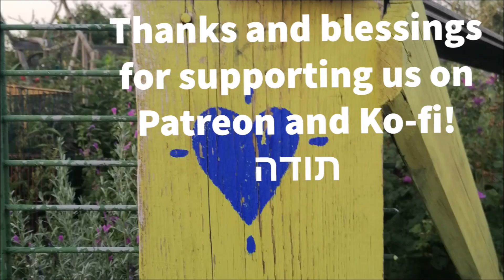טפנאד צרפתי. עם מקס מלכיאל Tapenade טבעוני וקטו 🗼🇫🇷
אם אהבתם את הסרטון קנו נא לנו כוס קפה כאן

מה צריך:
חופן זיתים ירוקים
חופן זיתים שחורים
צלפים capers חצי חופן
שן שום וחצי
כֻזברה או פטרוזיליה שליש חבילה
מיץ של חצי לימון
שמן זית לפי הטעם
פלפל שחור קצת
Ingredients:
 A handful of green olives
 A handful of black olives
 Capers half a handful
 A clove of garlic and a half
 Coriander or parsley one-third a bunch
 A little black pepper

Ingredientes:
  Un puñado de aceitunas verdes
  Un puñado de aceitunas negras
  Alcaparras medio puñado
  Un diente de ajo y medio
  Cilantro o perejil un tercio de manojo
  un poco de pimienta negra

Ингредиенты:
  Горсть зеленых оливок
  Горсть черных оливок
  Каперсы полгорсти
  Зубчик чеснока с половинкой
  Кинза или петрушка треть пучка
  Немного черного перца

مكونات:
  حفنة من الزيتون الأخضر
  حفنة من الزيتون الأسود
  نبات الكبر نصف حفنة
  فص ثوم ونصف
  كزبرة أو بقدونس ثلث حفنة
  عصير نصف ليمونة
  زيت الزيتون حسب الرغبة
  القليل من الفلفل الأسود

Miri & Max Malkiel

Меҳрангез ва Макс Муллоқанд (Малкиэл)

A Max Malkiel video. In Hebrew